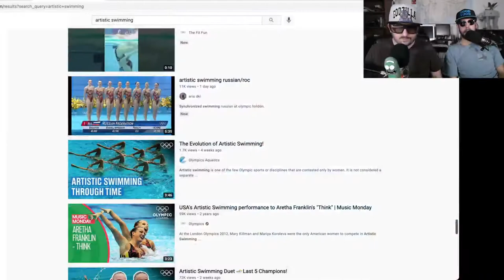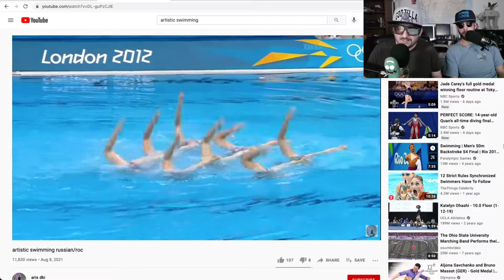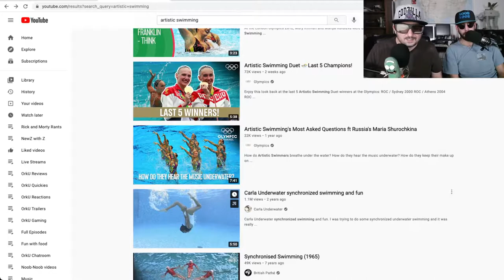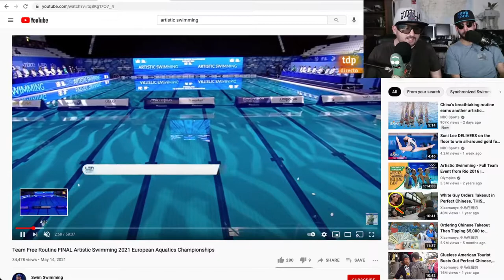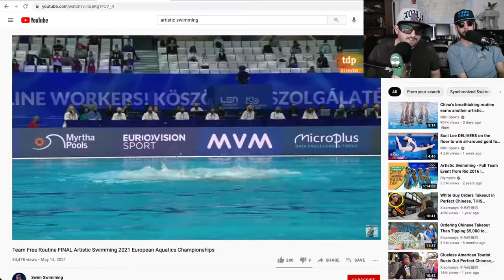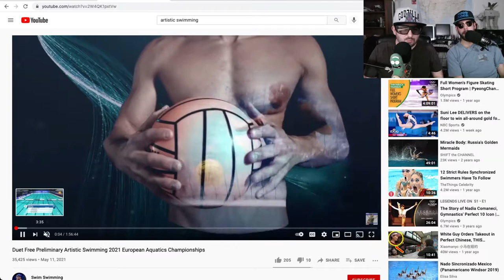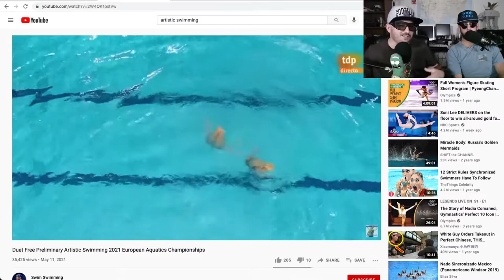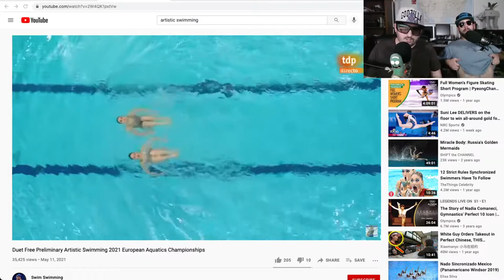Synchronized swimming or Artistic Swimming Reaction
Noob Noob and Z have discovered something new from the Olympics.  Getting ready to share in their new love of Synchronized swimming and artistic swimming.